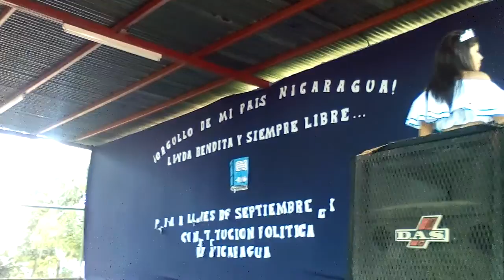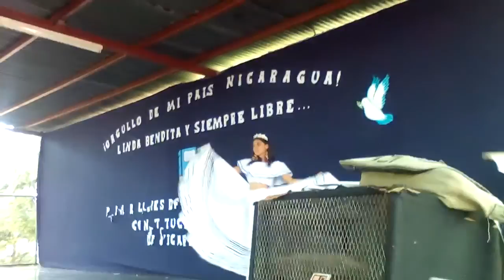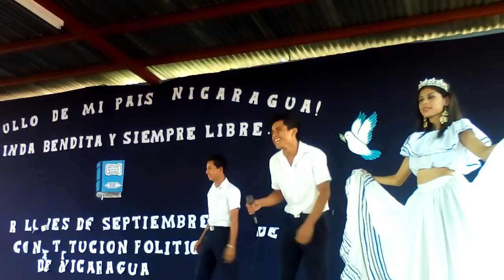20150907 presentación de los ganadores del reinado